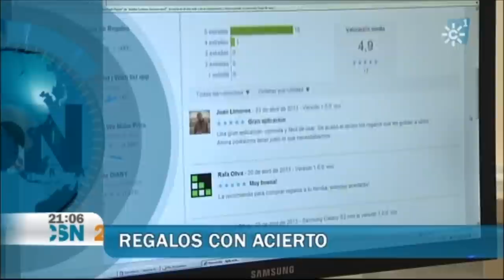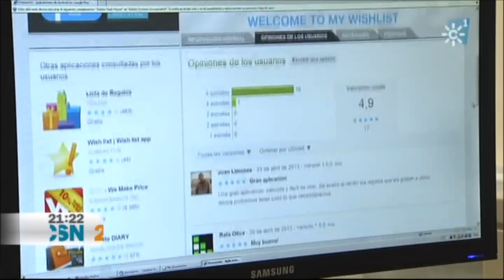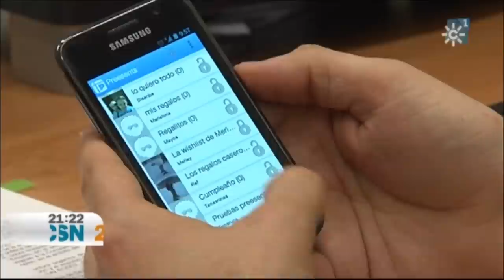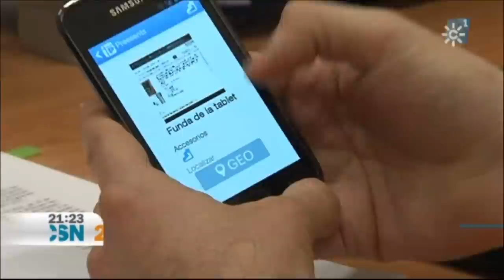App Preesents en Canal Sur Noticias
Preesents es una app móvil que ayuda a los usuarios a gestionar y compartir listas de regalos.

Crea wishlists, públicas o privadas.
Añade productos a tus wishlists.
Comparte tus wishlists.
Mira wishlists de tus contactos.

Con Preesents, el acierto está asegurado a la hora de regalar.